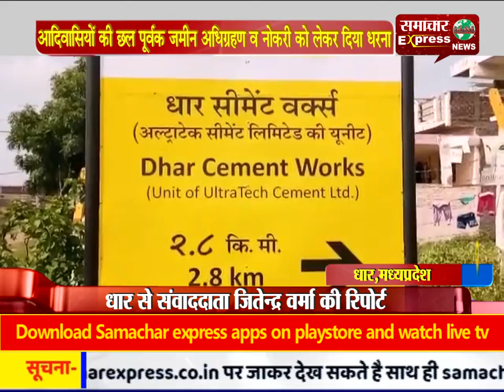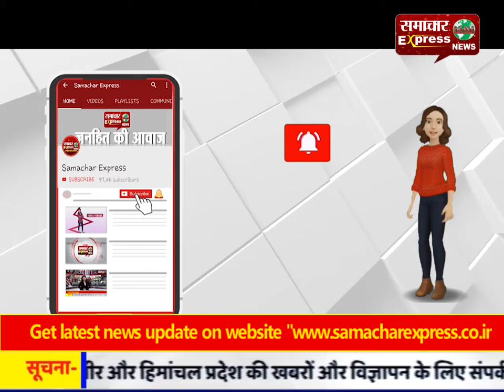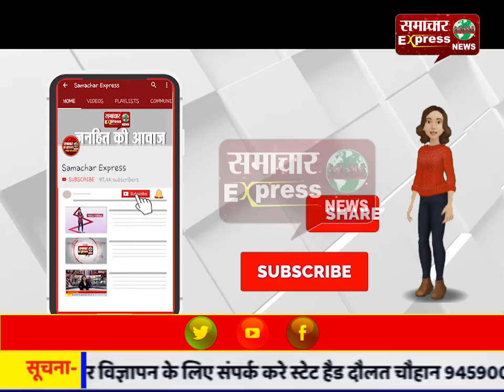आदिवासियों की छल पूर्वक जमीन अधिग्रहण व नोकरी को लेकर दिया धरना